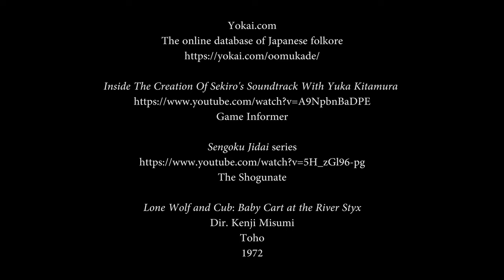Sekiro: Shadows Die Twice - One of From Software's best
An in-depth look at From Software's 2019 masterpiece. Examining the gameplay, art design, music, mythological + folklore inspirations, and more.

Correction: Yuka Kitamura composed the majority of the game's OST, but some tracks were contributed by Moriyuki Asakura.

Sources:

From Software
2019

Son Goku (孫悟空, 1939)
Shotaro Honda
Jim R. McClanahan

The Japanese myths and woodblock art behind Sekiro’s creatures
Ewan Wilson

Yokai.com
The online database of Japanese folkore

Game Informer

The Shogunate

Some footage utilized the Shadow Armor Set mod by buddy97, which imports an armor set from Dark Souls and Dark Souls 3 into Sekiro: Shadows Die Twice.